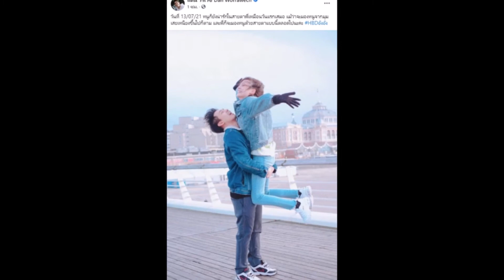เปิดโพสต์หวาน พี่แดน ถึงน้องแพทตี้ ในวัยก้าวสู่เลข 3